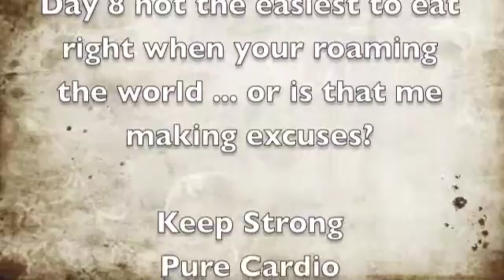Holding myself accountable day 8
Last day in Sydney ... Doing Pure Cardio from the INSANITY series. Also all the meals i ate throughout the day.